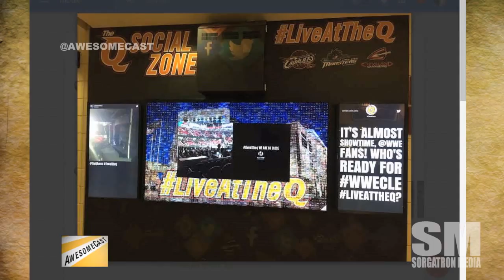Quicken Loans Arena Social Media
How does responsiveness on social media and the social media wall impressed Katie Dudas.